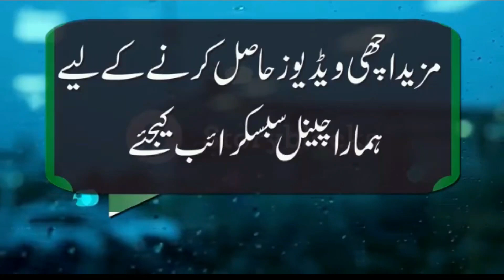Very Funny Poetry By Syed Salman Gilani 2022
HEY GUYS!

Track: Very Funny Poetry By Syed Salman Gilani 2022 | Poetry 2022

Keep supporting!